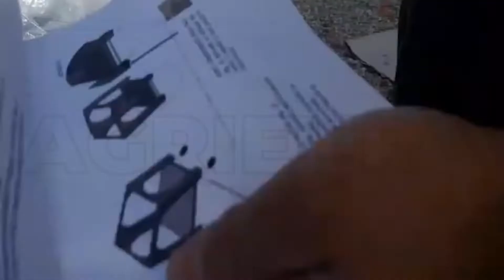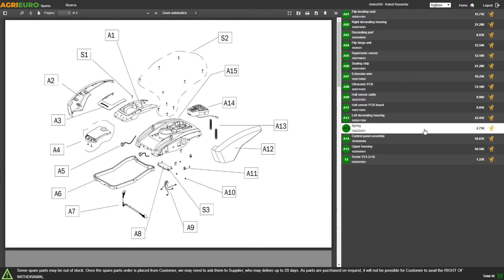Funktionsvideo Edelstahl Holzbackofen für draußen AgriEuro Cibus Inox 60x60 Backfähigkeit: 2 Pizzen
Pizza Holzofen AgriEuro Cibus 60x60 INOX
Die Holzbacköfen der Serie Cibus sind die praktischsten Öfen am Markt und bieten die bestmögliche Backqualität. Sie dienen zum Backen nicht nur von Pizza und Brot, sondern auch von Braten, Kuchen usw.

LEICHT zu benutzen - leichter als ein Barbecue: kurze Aufheizzeit (400°C in 15/20 Minuten), braucht kleines Holz und dank des Edelstahlgewölbes ist sofort gebrauchsfertig. Die Wärmedämmung aus Steinwolle und die Schamotteplatte speichern Wärme und beschränken den Holzverbrauch.
Mit diesem Holzbackofen können Sie bis zu 30 Pizzen pro Stunde problemlos backen. Wenn man ihn einige Minuten abkühlen lässt, kann man bis zu 3 kg Brot backen.

LEICHT und einfach TRANSPORTIERBAR: wegen des Transportwagens und des geringen Gewichts ist der Holzbackofen an jedem Ort einsetzbar – sogar auf Terrassen und Balkonen.

Stoßfeste und HOCHTEMPERATURBESTÄNDIGE Struktur. Viele Eigenschaften sorgen für eine lange Lebensdauer: der dicke Edelstahl, das Gewölbe, das aus einem einzigen geschweißten (nicht verschraubten) Stück besteht, und die Doppelwand aus Stahl und Schamotte. Dazu wird eine ZWEIJÄHRIGE Garantie angeboten.

ABMESSUNGEN: kompakt und an jedem Ort des Hauses oder des Gartens einsetzbar, gleichzeitig gutaussehend und mit einer genügenden Breite.